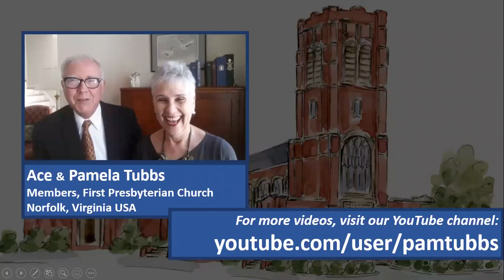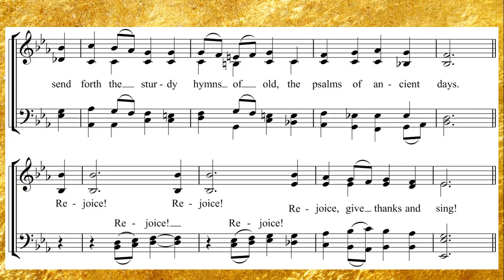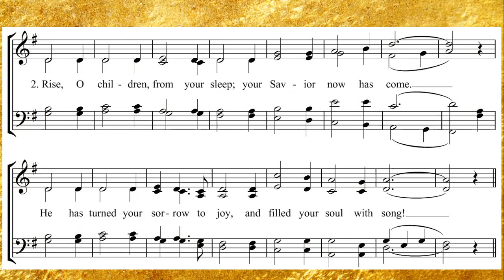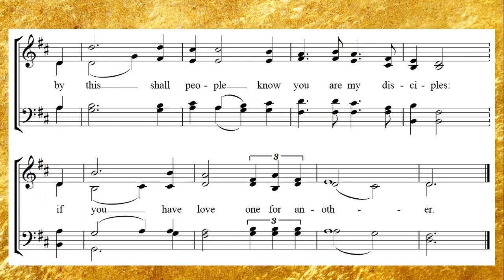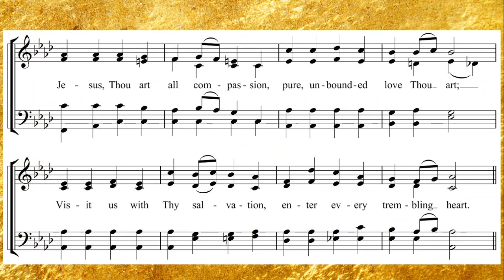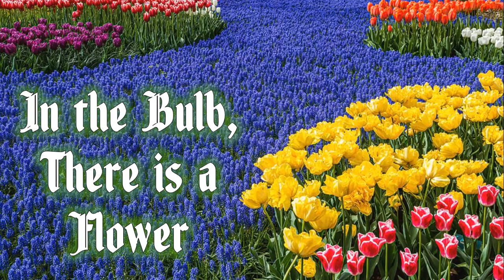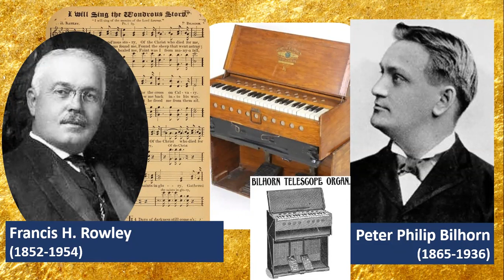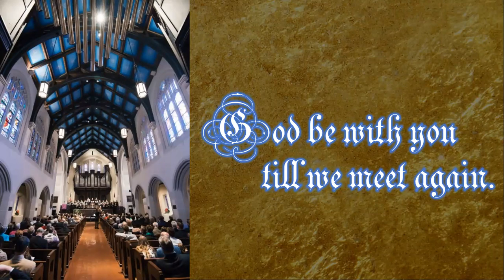Hymn Sing-Along of 05 May 2021 for the 6th Sunday of Eastertide (09MAY21)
From their home in Norfolk, Virginia, Pam (at the piano) and Ace Tubbs invite you to join them in singing hymns and responsively reading passages that reflect the protestant liturgical calendar.  Hymn pages are screen-shared to facilitate your singing along, and Pam shares brief histories about each hymn.  Hymns/anthems sung this session (for the 6th Sunday of Easter): Rejoice, Ye Pure in Heart! [MARION]; Sing a New Song Unto the Lord [NEW SONG]; A New Commandment [NEW COMMANDMENT]; Baptized in Water [BUNESSAN]; Love Divine, All Loves Excelling [BEECHER]; In the Bulb There is a Flower [PROMISE]; I Will Sing the Wondrous Story [WONDROUS STORY].